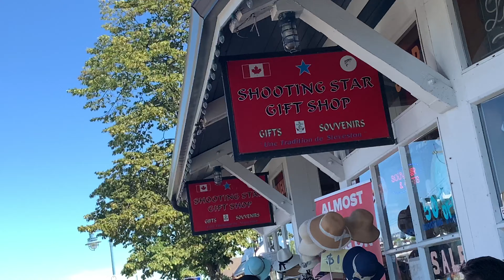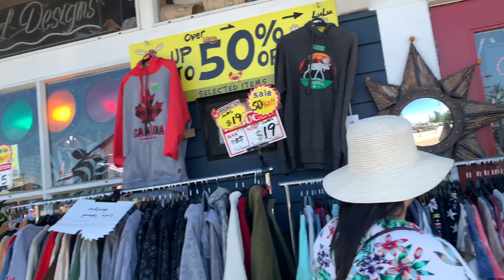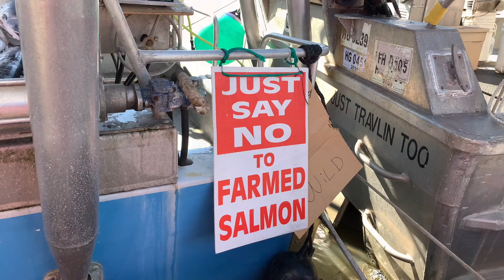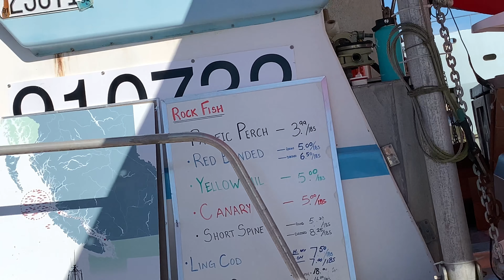Fisherman’s Wharf || iMovie